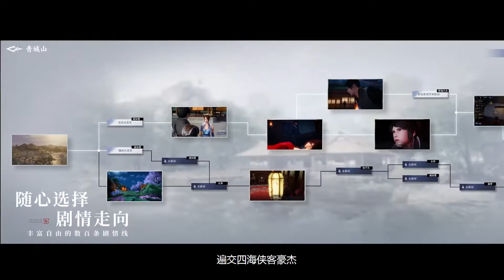Bất Lương Nhân 3 Mobile - 《不良人3》| Trailer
Bất Lương Nhân 3 Mobile, tên gốc là 不良人3.